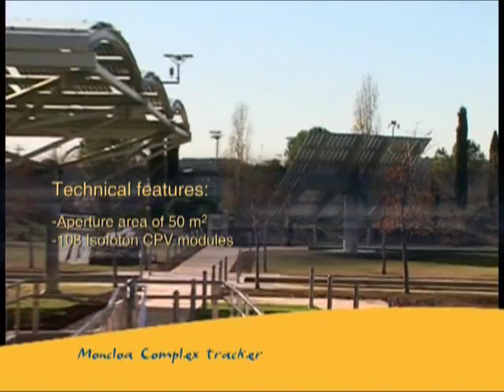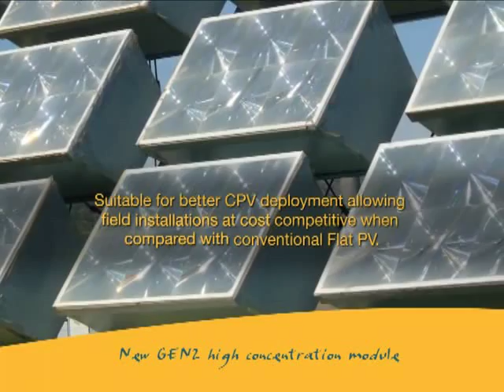ISOFOTON CPV + Interview with Vicente Díaz CPV CTO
ISOFOTON is a global company, present in over 60 countries. ISOFOTON is a pioneer in designing, manufacturing, and supplying Solar Energy Solutions, and thus contributes to sustainable development. Its activities are centered in three technology categories: Photovoltaic, Thermal Low Temperature, and High Concentration Photovoltaic.

CPV by ISOFOTON
High quality modules
High efficiency cells
Strength and reliability
Pioneers in CPV since 2001
Founding Members of CPV Consortium
Generating energy since 1981